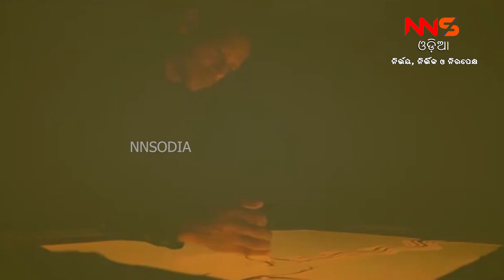ଆନିମେସନରେ ଲତାଙ୍କୁ ଶ୍ରଦ୍ଧାଞ୍ଜଳି